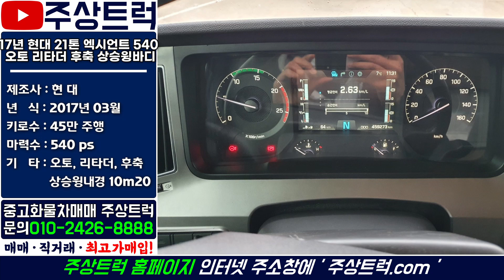중고대형트럭매매 전문 주상트럭 17년 현대 21톤 엑시언트 540 오토 리타더 후축 상승윙바디 10m20이요~! 차가 완전 그림입니다~!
ㆍ매물번호: 2-51번
ㆍ​차 명: 현대 21톤 엑시언트 540 오토 리타더 후축 상승윙바디 10m20
ㆍ​연 식: 17년 03월
ㆍ​키로수: 42만 주행
ㆍ마력수: 540마력
ㆍ​기 타: 오토, 리타더, 후축, 상승윙바디 10m20

2.5톤 ~ 25톤 중고트럭 영업용번호판 개별넘버